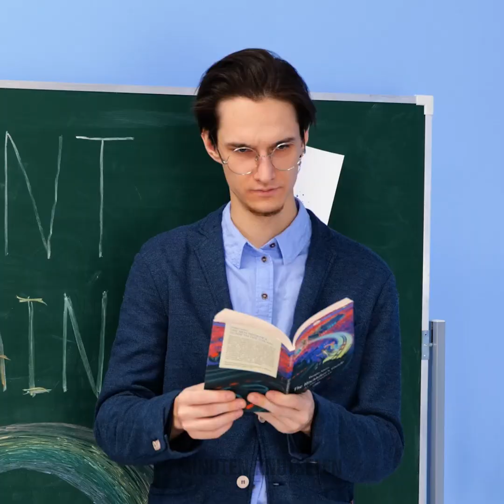GEWELDIGE REGENBOOG DIYS || ZOMERRECEPTEN EN KNUTSELS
Hallo, knutselaars! We bereidde een portie van koele kleurrijke creaties en lekkere zomer desserts die je moet proberen! Allereerst zullen we laten zien hoe je regenboog marshmallows kunt maken. Vervolgens maken we een trendy gelei taart met kleurrijke snoepjes erin.
Als je graag opvalt in de menigte en af en toe graag je look verandert, probeer dan deze hack voor je haar. Meng je haar gel met glitters van verschillende kleuren om een mooie regenboog versiering voor je haar te maken.
Blijf kijken voor meer makkelijke en vrolijke DIY-ideeën. We laten je zien hoe je teenslippers maakt van rietjes, hoe je een mooi ontwerp maakt voor een t-shirt en hoe je makkelijke maar schattige schilderijen maakt voor in je kamer. Blijf kijken voor meer DIY sieraden, huisdecoratie, en kleding restyling ideeën!

00:39 - Glitterig haar
01:11 - DIY-regenboog slippers
02:40 - DIY-ring gemaakt van kralen
03:00 - Kunstidee met acrylverf